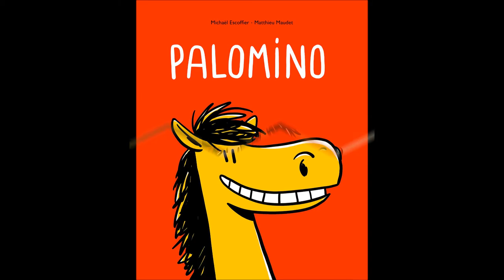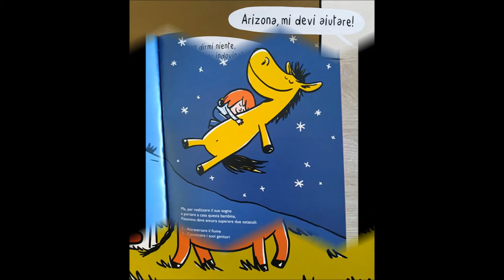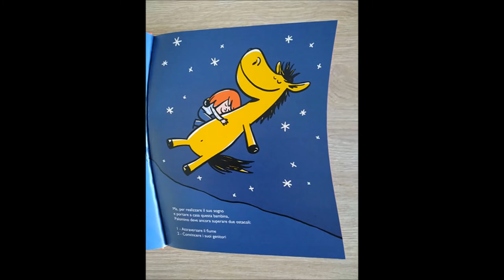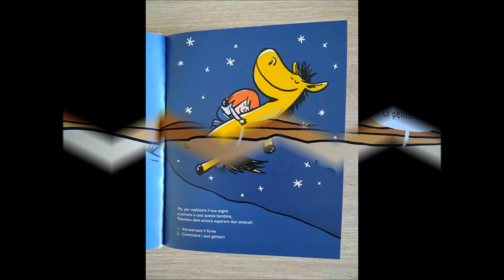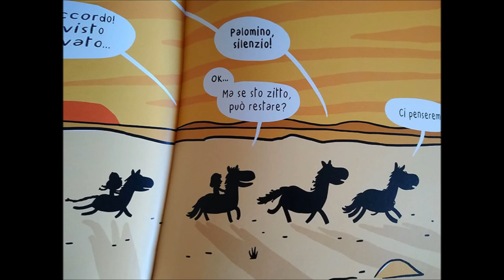MixTime, VogliadiFanciullezza UnLibroperl'Estate Palomino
MixTime,

PALOMINO
di Michael Escoffier
illustrazioni di Matthieu Maudet
Babalibri 2020

Alle bambine piacciono i pony.
A chi non piacciono i pony? I pony piacciono a tutti!
Sì è vero, ma alle bambine piacciono di più.
E ai pony cosa piace?
Palomino è un pony vuole una bambina, una bambina vera! Però i suoi genitori non vogliono, una bambina è un impegno troppo grande: bisogna darle da mangiare, spazzolarla e portarla al parco. Ma Palomino la vuole, il suo amico Arizona ce l'ha, il suo amico Arizona ha una bambina che gli fa le trecce e con la quale si diverte a giocare tutti i giorni.
Ma dove ha trovato una bambina Arizona?
L'amico di Palomino lo accompagna al fiume: sull'altra sponda ci sono tantissime bambine che giocano a palla, una meraviglia per il piccolo cavallo! C’è solo l'imbarazzo della scelta.
Però c’è una bambina con i capelli fulvi che se ne sta un po’ in disparte, e quando Palomino la vede, in fondo al cuore capisce immediatamente che sarà lei la sua compagna di giochi (e che la chiamerà Scarlett). Deve portarla a casa e convincere i suoi genitori a tenerla!
Però come si fa ad attraversare il fiume? E’ facile: Palomino si tuffa in acqua e… accidenti non sa nuotare!
Un divertentissimo racconto “ribaltato” dove è un pony a volere a tutti i costi una bambina e non il contrario. Un punto di vista diverso fatto per stupire il lettore che ci impiega un po’ ad entrare in questo mondo al contrario e follemente colorato (però quando capisce l’espediente narrativo si diverte tantissimo!).
Oltre alla descrizione delle varie scene ci sono anche i discorsi dei personaggi che possiamo “vedere” perché interagiscono con i balloons proprio come nei fumetti (i personaggi stessi ricordano dei fumetti).
Una storia diversa dal solito che però affronta un problema molto comune: la voglia squisitamente infantile di avere un animale come compagno di giochi. Allora perché non immaginare per una volta un punto di vista differente? Se alle bambine piacciono i pony e li vogliono come compagni di gioco, anche ai pony piacciono le bambine e vogliono giocare con loro.